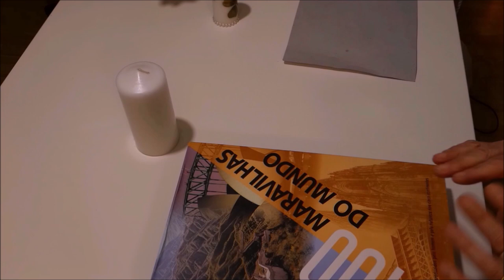Como decorar velas com flores e folhas naturais fácil diy pap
Como decorar velas com flores e folhas naturais diy pap

No tutorial de hoje vou mostrar como decorar velas com flores e folhas naturais secas. É muito fácil de fazer! Espero que gostem!
Lojinha Da Sãozinha

Decoupagem na vela com guardanapo fácil

Diy como fazer velas decorativas perfumadas pap

Se gostar clique em “gostei” se não está inscrito eu convido-o a inscrever-se e ativar o sininho que está aqui por baixo do vídeo e ao ativar quando eu editar um vídeo recebe uma notificação e assim fica a par dos vídeos com tutoriais e partilhe com os amigos que ajuda a crescer o meu canal!

Obrigada por ter assistido. Espero por si no próximo vídeo! Até breve! Um beijinho muito grande.